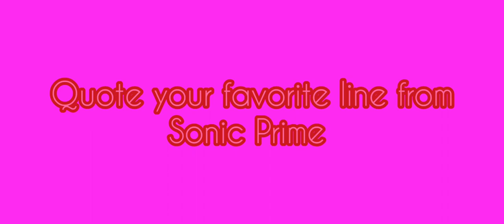Quote Your Favorite Line From Sonic Prime